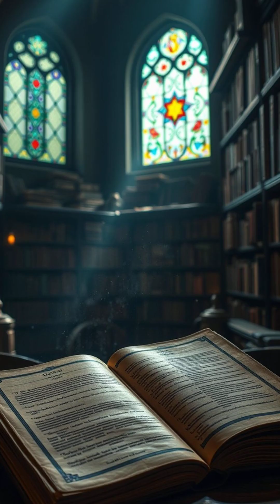Is Consciousness Creating the Universe? The Theory of Biocentrism Explained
What if reality isn’t “out there,” but coming from inside you? Dive into the theory of biocentrism—where life and consciousness aren’t byproducts of the universe, but its very foundation. This will change how you see existence itself.